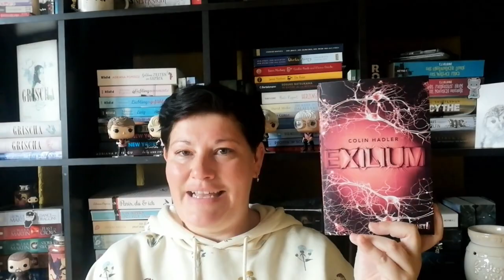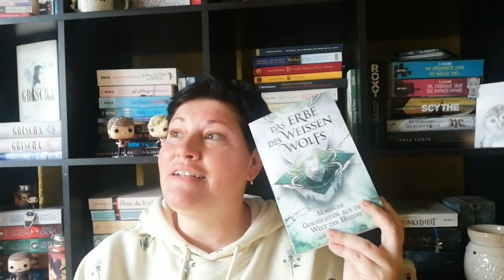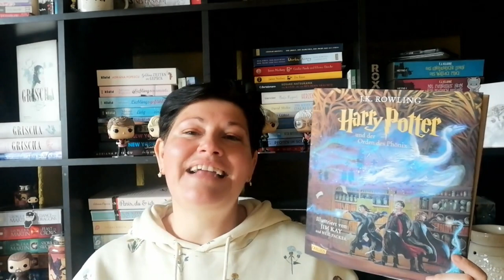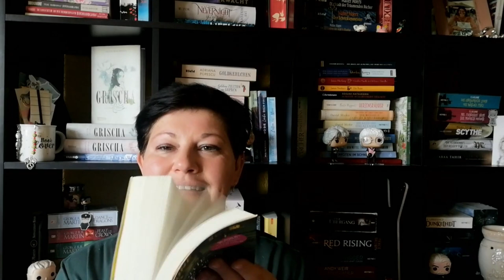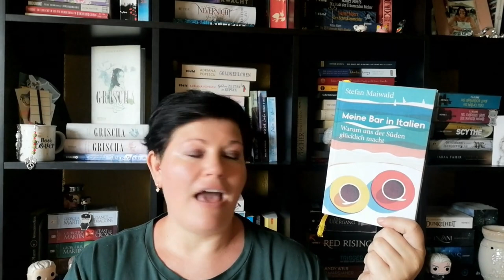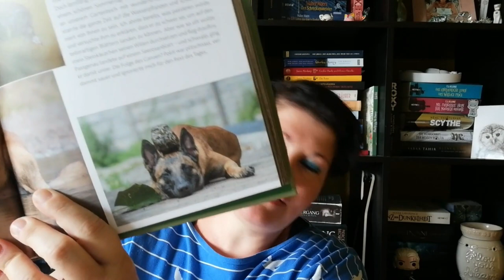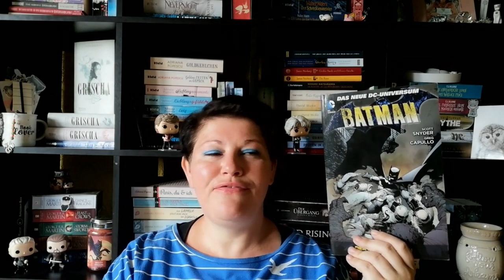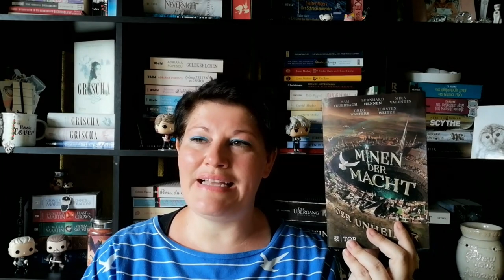Toller Büchermonat ~ Mai 2023 | LadyoftheBooks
-- Öffne mich --
Ich habe im Mai tolle Bücher gelesen und wer sich fragt, ob ich mehr Bücher gelesen als gekauft habe, bekommt natürlich auch die Lösung im Video ?
Kennst du eins der Bücher bzw. was war dein Highlight im Mai? ? Bücher im Video 00:00 Begrüßung und Statistik

00:00 Begrüßung und Statistik

03:21 „Der Schwur des Drachen” von Elizabeth Lim

10:48 „Die Anomalie” von Herve Le Tellier

18:32 „Die Weisheit grauer Schnurrhaare”* von David Michie

24:55 „Exilium”* von Colin Hadler

32:01 „The Vanishing of Aveline Jones” von Phil HIckes

37:18 „Das Erbe des weißen Wolfs” von Marcin Zwierzchowski

43:22 „Harry Potter und der Orden des Phönix” von JK Rowling

47:20 „Die unerhörte Reise der Familie Lawson” von T.J, Klune

58:05 „Die Schatten über uns” von John Marrs
Zum Buch**

01:03:48 „Das Jahr des Dugong” von John Ironmonger

01:11:16 „Meine Bar in Italien” von Stefan Maiwald

01:16:00 „Die 10 Kompetenzen für Hunde”* von Kate Kitchenham

01:23:30 „Wo die Liebe hinfliegt” von Tanja Brandt

01:28:33 „Ein Meer aus Licht und Farben” von Sylvia B. Lindström

01:35:17 „Batman 1” von Scott Snyder

01:40:28 „Minen der Macht” von Valentin, Hennen, Feuerbach, Walters, Weitze

01:49:44 Verabschiedung